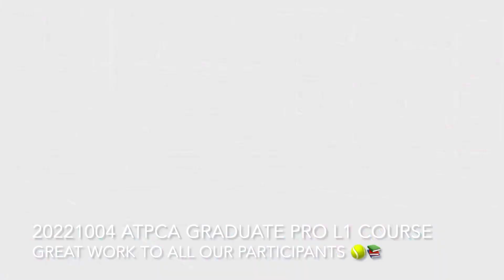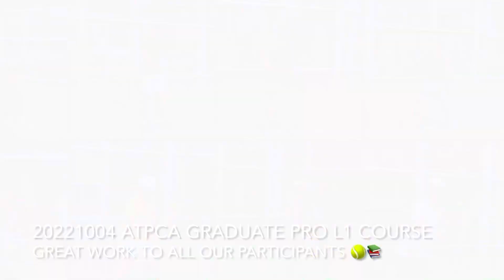20221004 ATPCA Graduate Pro L1 Coaching course🎾 hosted by Coach Henry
Henry So蘇浩剛網球國際導師及教練